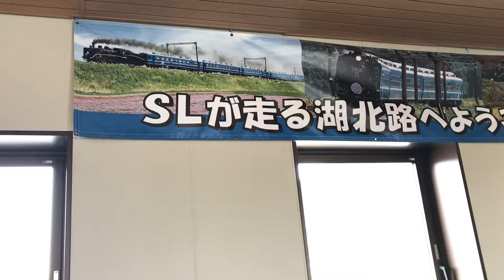JR木之本駅構内 北陸本線 一人ひとりの思いを、届けたい JR西日本